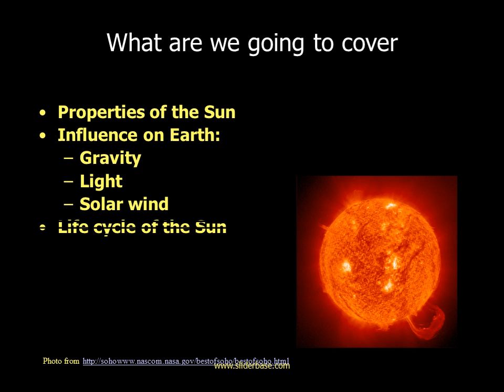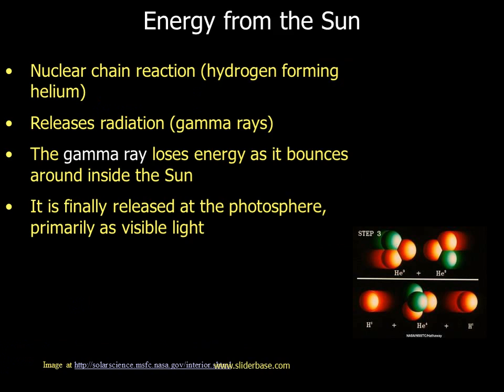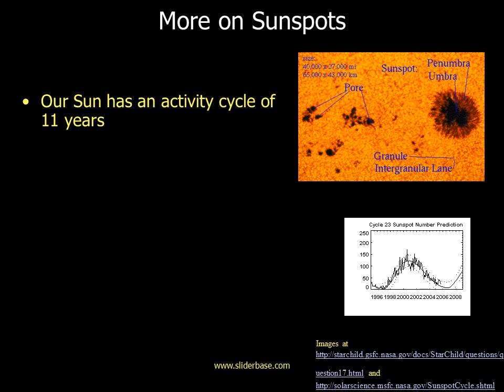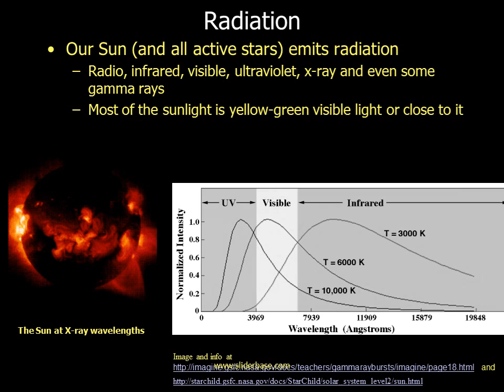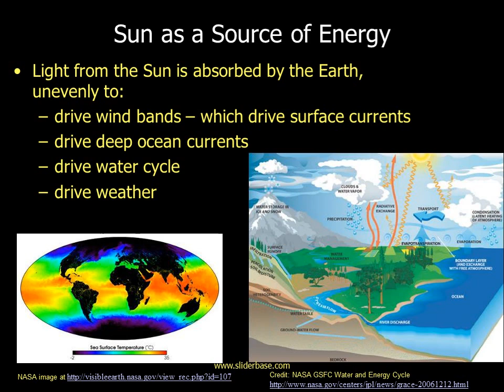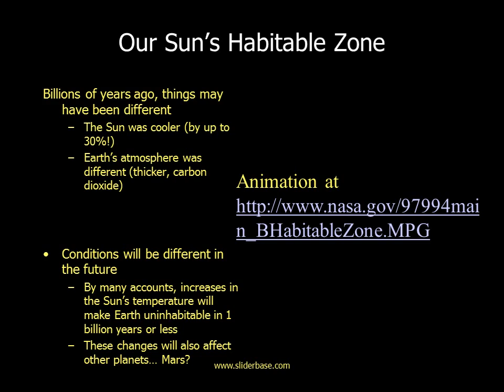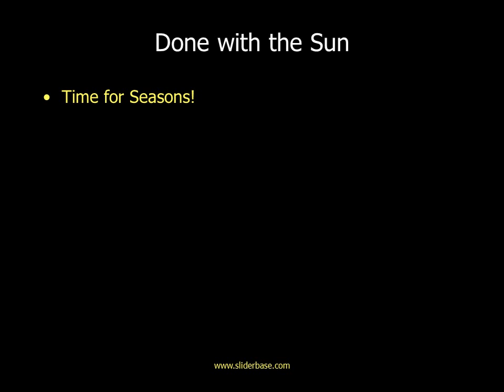Sun and Seasons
What are we going to cover

Properties of the Sun

Influence on Earth:

Gravity

Light

Solar wind

Life cycle of the Sun

Seasons

The Sun

Is a star

Made of gases

Is our primary source of energy

70% hydrogen and 28% helium

Light (radiation)